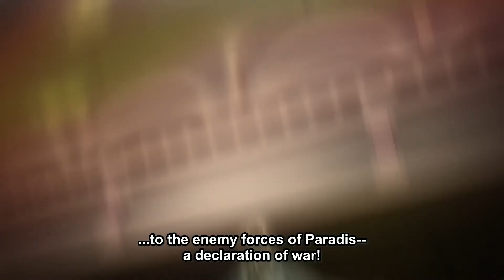Attack on Titan - Declaration of War (Re-Scored with Nessun Dorma)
The final moments of Attack on Titan S04E05, with “Nessun Dorma” added in.